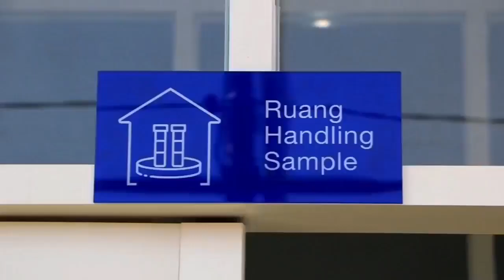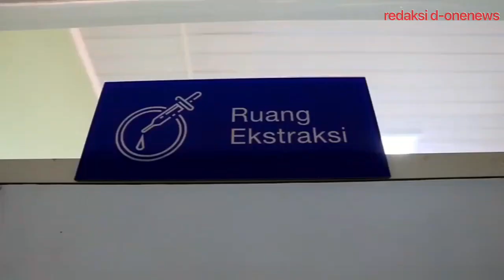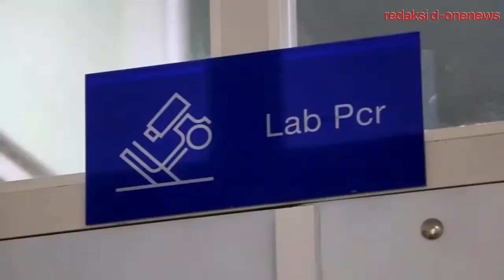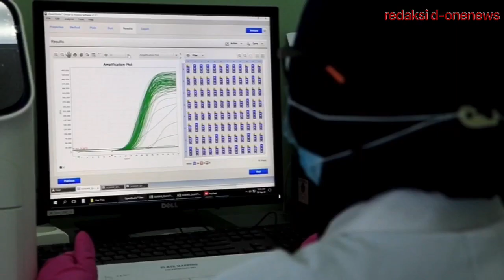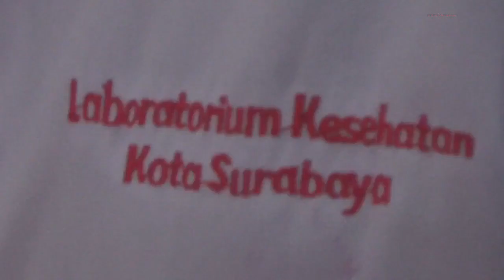Bu Risma “ SWAB GAK BAYAR Buat Warga Surabaya, Punya Lab Sendiri